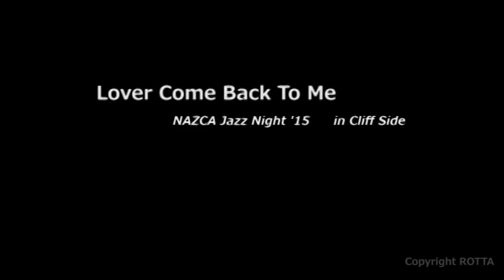Lover Come Back To Me（井手理夏・大島裕介）/ BigBand NAZCA JazzNight 2015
Jazz Night 2015 in Cliff Side (Japan)

Member
Tp：窪田肇 / 藤田治 / 川崎明彦 / 田尻晴芳 / 門田千秋
Tb：中村潤 / 尾形亘彦 / 藤田哲良 / 今関敏邦
Sax：藤田勝美 / 玉井昇 / 坂本真理 / 中村美輝 / 和田渚 / 大島裕介 / 吉田博志
Dr：吉田行男 / 中西和音
B：杉本友子 / 山村勇樹
Pi：前田由紀子
Gt : 田邊隆一
Vo：井手理夏